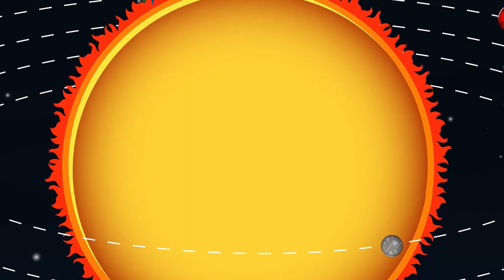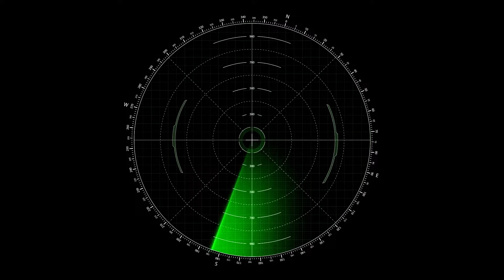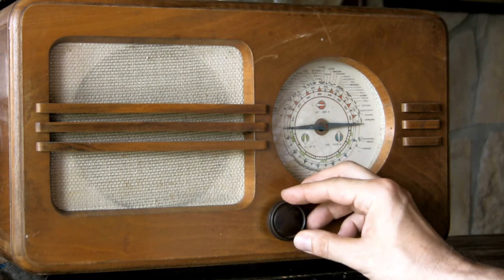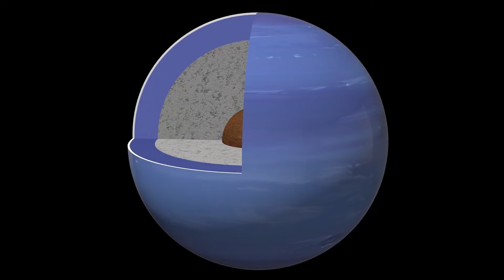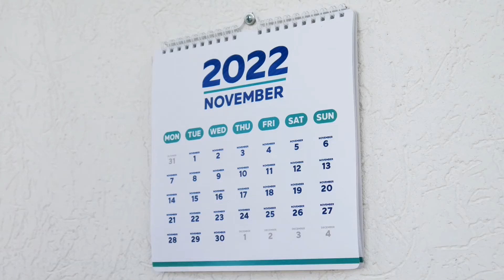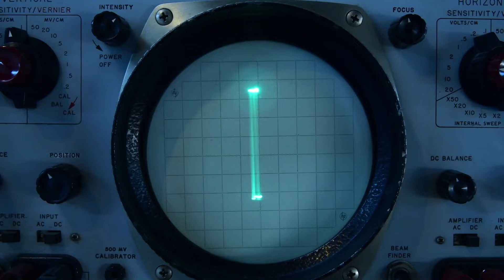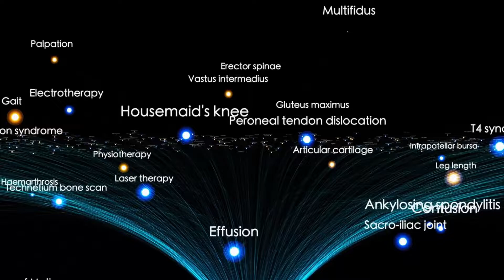NASA Officials Saw 3I/ATLAS Is Preparing To Land On Earthà New Data Reveals